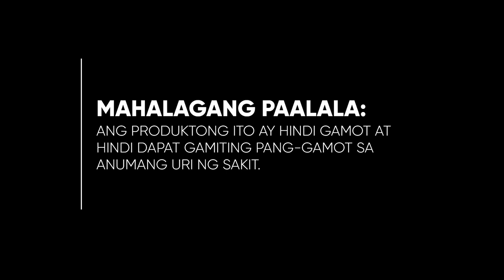EXL Makabuhay Plus Supplement Testimonial Radio Ad 2020-2022 36s (in Cebuano/Version 6)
This is the sixth testimonial radio ad revision of the EXL Makabuhay Plus Food Supplement Radio Commercial being sold in General Santos, Polomolok, and now in the whole Visayas.

DRPS Two 2644: EXL Makabuhay Plus Supplement Testimonial Radio Ad 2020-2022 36s (in Cebuano/Version 6)